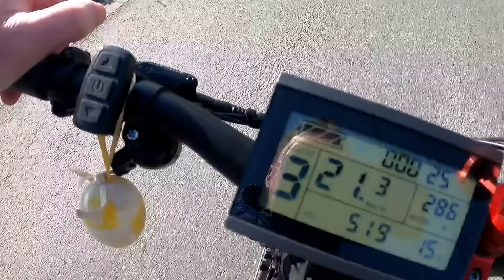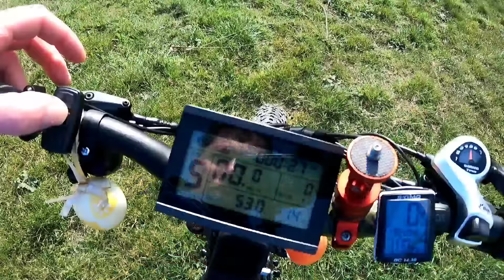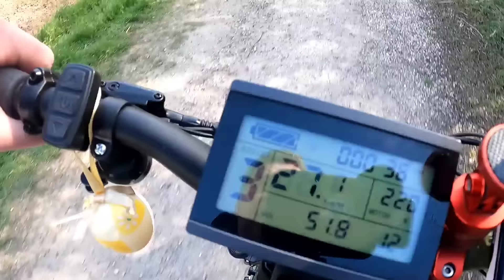Reparatur Himiway "Feuerstuhl"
Hallo meine Lieben, endlich zu Hause angekommen habe ich gleich das Hinterrad des "Feuerstuhls" ausgebaut und untersuche den Motor , viel Spaß beim zuschauen,  euer Rene

Link zum Abzieher:

Link zu den Stahl Getrieberädern:

Hier im Link meine  Wildtierkamera:

Hier mein kleines Nachtsichtgerät fürs Handy:
Xinfrared T2 PRO for Android
Xinfrared T2 PRO for IOS

Hier im Link der Controller und das Ritzel:
Controller:

hier der Link zu Himiway, kann sein das es aktuell Rabatte gibt, müßt ihr mal selbst schauen:

ACHTUNG, aktuell Rabatte bei Firma ALLPOWERS für April, besonders toll das faltbare Solarpanel:

Bluetti EB70 funktioniert auch mit Standheizung, die AC200 Max ist auch zu empfehlen:

Hier der Link zur Firma MaXpeedingrods welche die Standheizung zum testen  zur Verfügung gestellt hat, das Teil läuft bis jetzt Tip,Top :

Hier der Link zur Firma Insta360, die One X2 und jetzt auch die X3 ist regelmäßig im Einsatz und sehr gut:

Hier der Link zur Fahrrad Firma Engwe, mein Tipp  bestellt euch da das 250 Watt Modell MOTOR X, das ist legal und voll gefedert und auch günstig, hier der Link :

Hier der Link zur Wildtierkamera von Reolink: